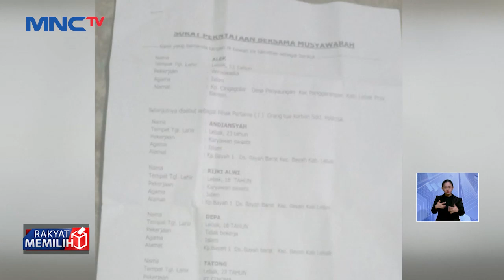Dicekoki Obat Terlarang, Remaja Wanita Diperkosa 5 Pria di Lebak, Banten - LIS 12/10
Dicekoki Obat Terlarang hingga Tak Sadarkan Diri

Saksikan info berita terkini di:
Lintas iNews Pagi: Senin – Sabtu Pukul 04.20 WIB
Lintas iNews Siang: Senin – Jumat Pukul 11.30 WIB
Lintas iNews Malam: Senin – Sabtu 00.30 WIB
Lintas iNews: Setiap Hari 09.00 | 10.00 | 13.00 | 14.00 | 15.00